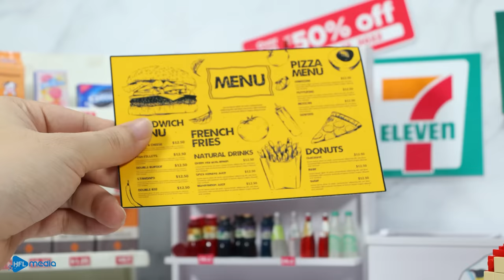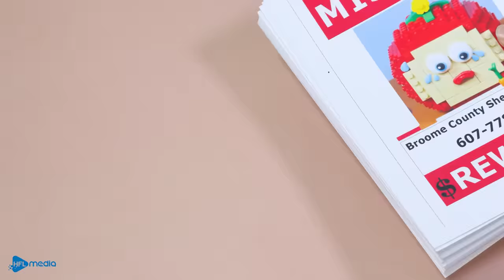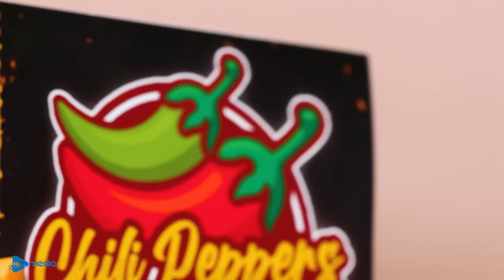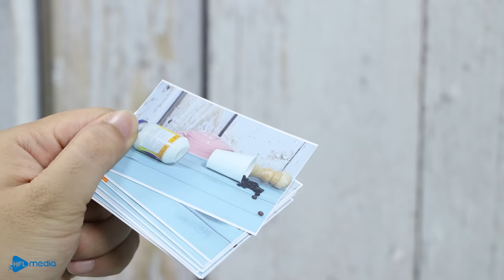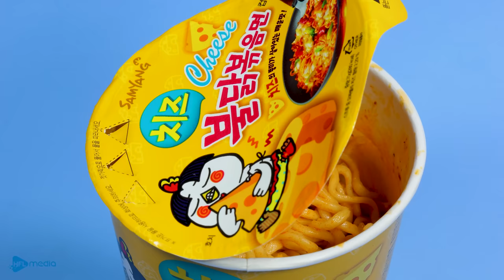Lego MUKBANG | Pororo Black Noodle, Fried Chicken convenience store food - Stop Motion Cooking ASMR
Hope you enjoy. Don't forget to wear your headphones for a better experience.
👉 WARNING: This is a stop motion video, not real. Don't try it at home! All performances are scripted content. All stunts or actions were performed in a professional and controlled environment where no one was hurt.

Lego Food is a place to make stop-motion cooking videos with Lego pieces. We make all the dishes in the world with Lego in the easiest way.
Lego Food is a video about a mukbang, with cartoon characters eating food from Lego combined with a very lively ASMR eating sound.
We will eat and make those dishes from Lego.
We hope you get your suggestions below in the comments. thank you Have a good time ❤